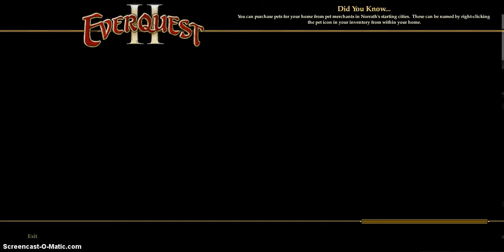lets play: ever quest EP.3 Scary things in the forest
hey guys honnert56 back again with everquest. this time Gucaass must plunder a tomb and throw the remains into a scary thing in the woods. what this scary thing is remains a mystery. sub to me and maybe the mystery will be solved ;)